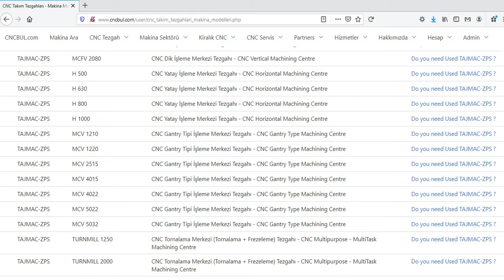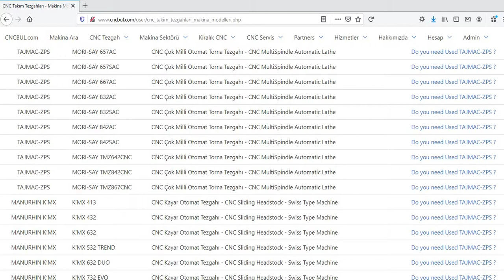TAJMAC-ZPS MACHINE MODELS (CNC Machine Tools)